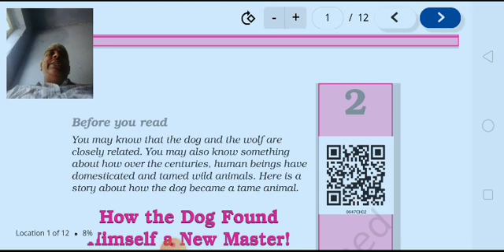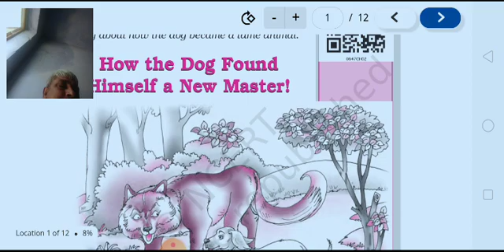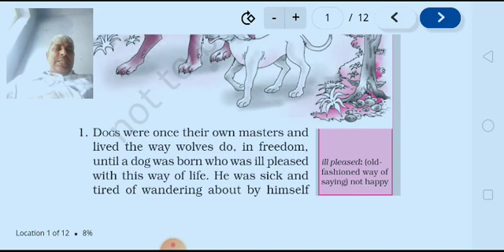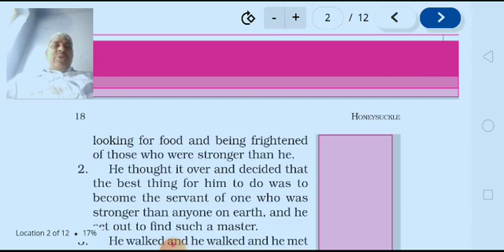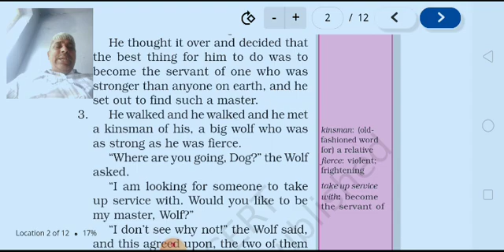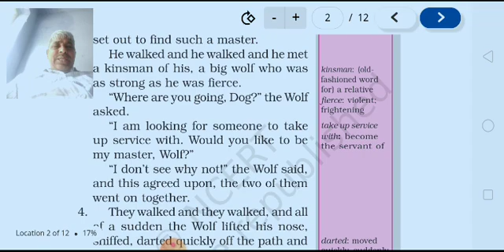Class 6th ENGLISH - Lesson ( HOW the Dog Found Himself a New Master)